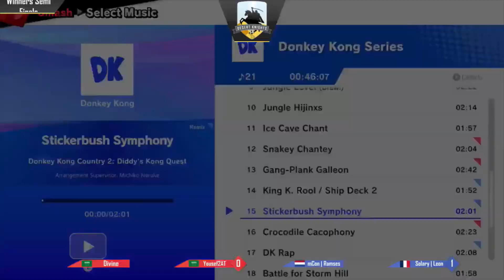Ramses/Leon vs Yousef2AT/Divine - Desert Knights IX Doubles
Powered by Team Mana and MBG Build

Desert Knights IX
Khurais Rd, An Nasim Al Gharbi, Riyadh 11564, Saudi Arabia